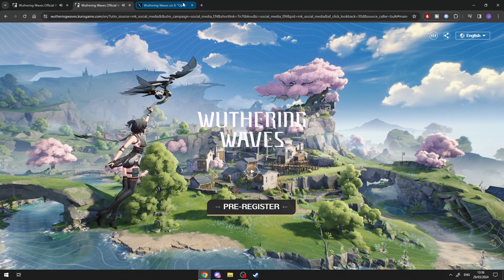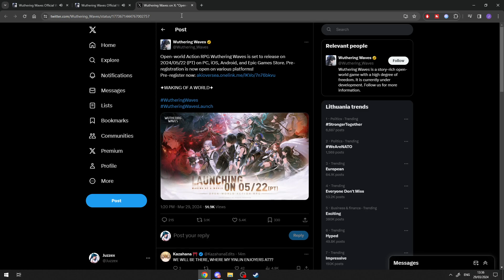Wuthering Waves Release Date Revealed!!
Hey Guys! The Long Awaited Day is Coming!"!

Releases
2024/05/22 (PT) on PC, iOS, Android, and Epic Games Store